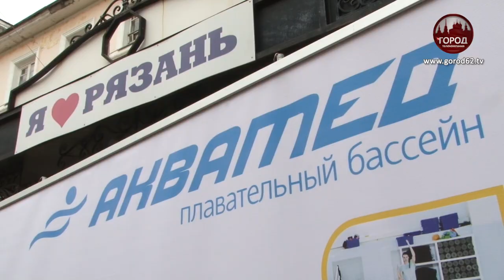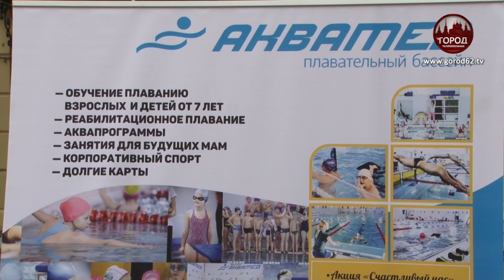Музыкальный фестиваль "Подбелка 2019"